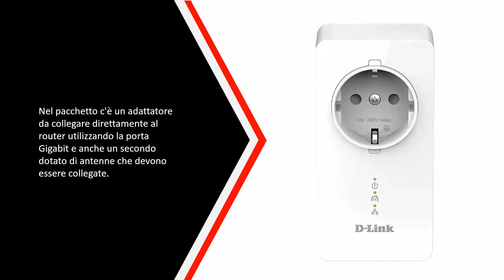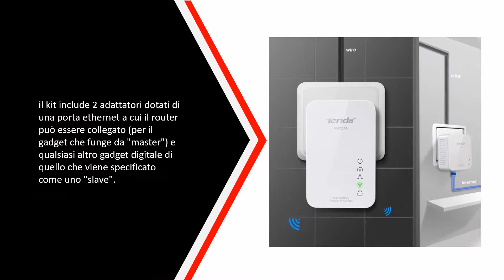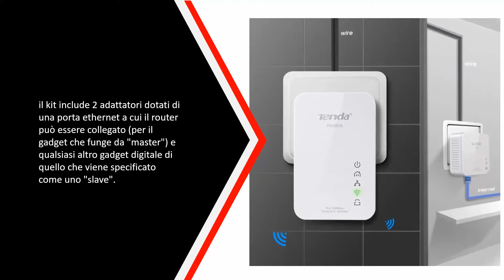Migliori Adattatori Powerline Wi-Fi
IL 5: Migliori Adattatori Powerline Wi-Fi

1. Tenda PW201A+P200

2. TP-Link TL-WPA4220

3. Netgear PLW1000

4. D-Link DHP-W611AV

5. D-Link DHP-W311AV